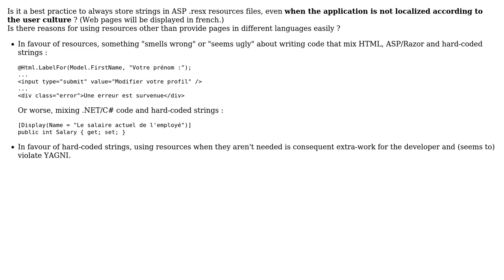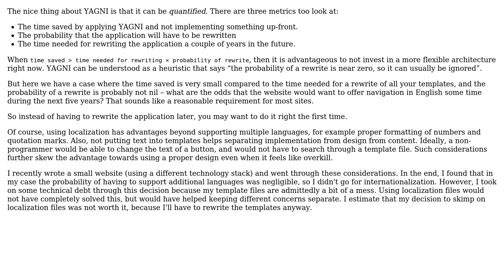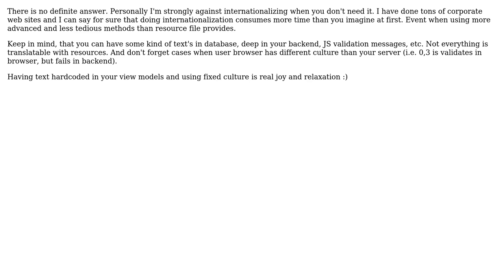Should I use ASP .resx resources if the website is available in a single language?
Software Engineering: Should I use ASP .resx resources if the website is available in a single language?

With thanks & praise to God, and with thanks to the many people who have made this project possible! | Content (except music & images) licensed under CC BY-SA | Music | Images & others | With thanks to user Knerd user Dissimilis user Clement user amon and the Stack Exchange Network Trademarks are property of their respective owners. You are responsible for your own actions.